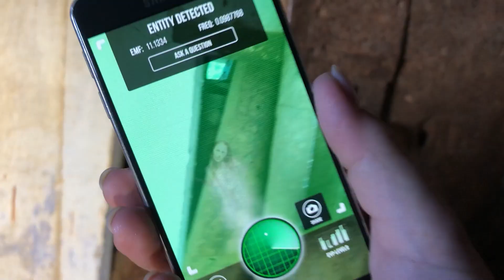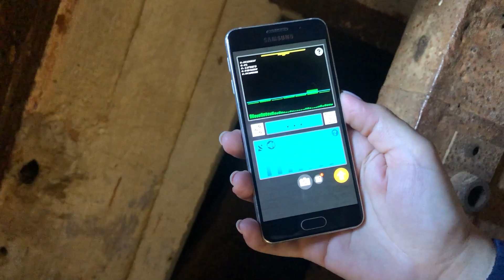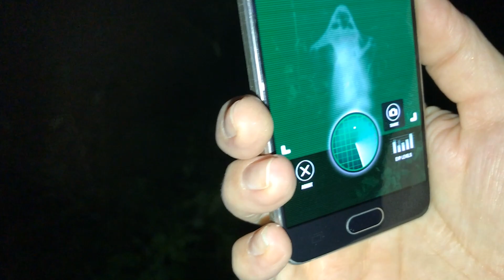ПО ТУ СТОРОНУ: АНАЛИТИКА С АЛЁНОЙ | 5 ВЫПУСК | ON THE OTHER SIDE: ANALYTICS WITH ALYONA | ISSUE 5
В этот раз мы решили сделать аналитику из двух частей, так как количество накопившегося материала оказалось довольно большим!!
В этой части вы увидите Алёну и её рассуждения о перевёрнутом доте и старой мельнице. Оба эти места не оставили нас равнодушными!!

Помоги нам в создании классного контента!